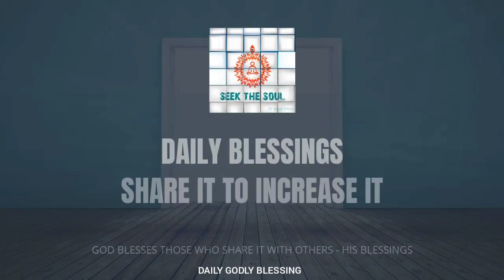Daily Blessings-|125 |A Peaceful Family life and Spirituality can coexist but under one condition !